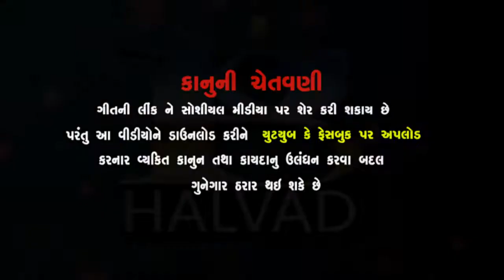BALU DO JOGI HITESH GIRI SANTAVANI MATHAK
DAR PUNAM SANATVANI
SANTAVANI GRUP HALAVAD
DAREKAPROGRAM JOVAMATE
SUBSCRIB KARO
DAR PUNAM SANTVANI MA PADHARAVA SHU AAMNTRA
SHREE SANTPURI BAPU (BHURIYABAPU)
NAMO NARAYAN
દરપુનમ સંતવાણી ના live પ્રોગ્રામ જોવા માટે અમારી you tube ચેનલ  ને
સબ્સ્ક્રીબ કરો
શ્રી કંસરિયા હનુમાજી આશ્રમ હળવદ
સંતશ્રી ભૂરીયા બાપુ સાનિધ્યમાં
સંતવાણી ભજન દરપુનમ
કલાકાર
રામદાસજી ગોંડલિયા
સૈલેસ મહારાજ
લક્ષ્મણ બારોટ
બિરજુબારોટ
જયશ્રીબેન પંડ્યા
પરસો પરિ બાપુ
નીરંજન પંડ્યા
ઓસમાનમીર
જયમંત દવે

આવાજ વિડિઆવાજ વિડિઓ જોવા માટે અમારી ચેનલ

@jay kandoliya Hanuman
@kandoliya Studio Live
@mogal flims
@Studio Navdorga
@Maruti Sound Thangadh
@Navdurga Digital

@kansariya hanumnaji
"પવનસુત સાઉન્ડ હળવદ"ઓ જોવા માટે અમારી ચેનલ